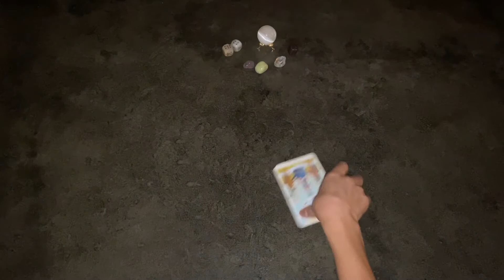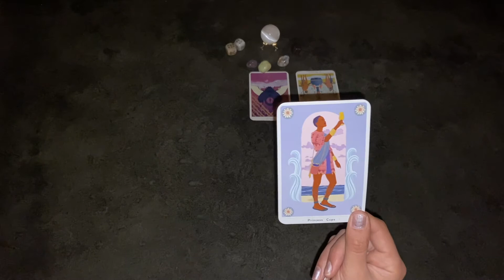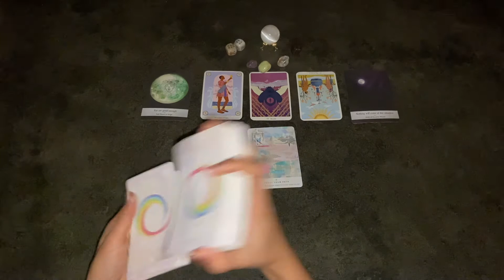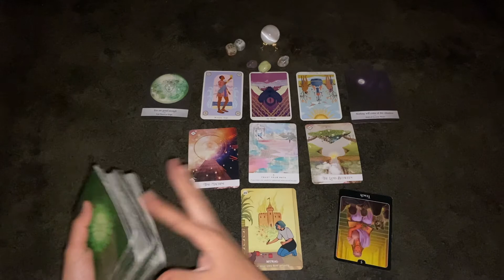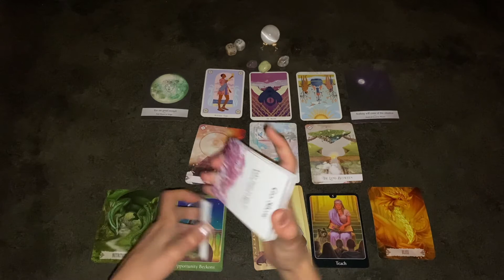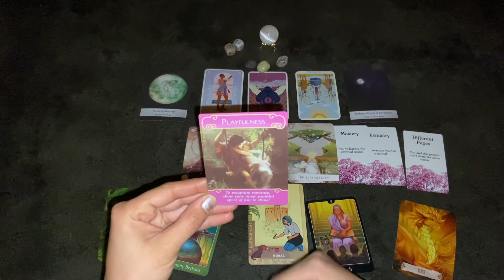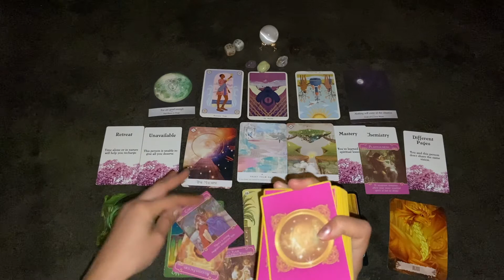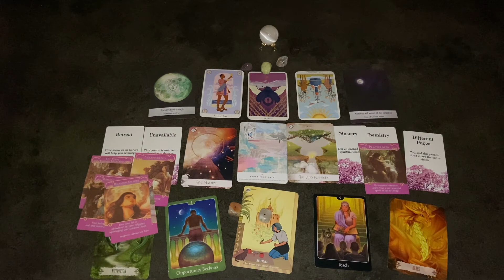CANCER ♋️🌝 -- Keep Following Your Path - WEEKLY MOON READING 1/28 - 2/3 (Full Moon & Waning Gibbous)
🧿 This reading covers January's Full Wolf Moon & the Waning Gibbous Moon in Virgo and Libra.

Weekly General 🌻 - 0:01​​​​​
Single Cancer ♥️♋️ - 10:15
Relationship Cancer ♥️♥️♋️ - 12:24
Dice Roll 🎲🎲 - 14:56